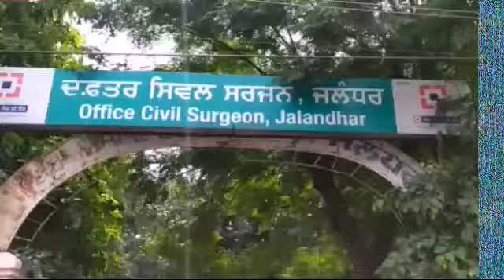ਕੰਟਰੈਕਟ ਮਲਟੀਪਰਪਜ਼ ਹੈਲਥ ਵਰਕਰ ਫੀਮੇਲ ਯੂਨੀਅਨ ਪੰਜਾਬ ਦਾ ਧਰਨਾ ਅੱਜ ਤੀਜੇ ਦਿਨ ਦਾਖਿਲ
Protest by contract multipurpose health workers female union Punjab entered third day